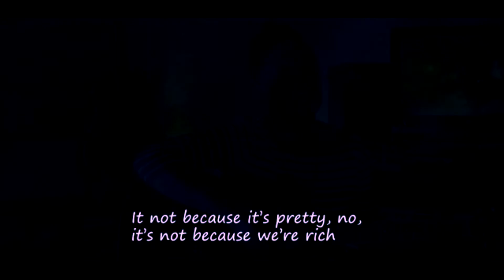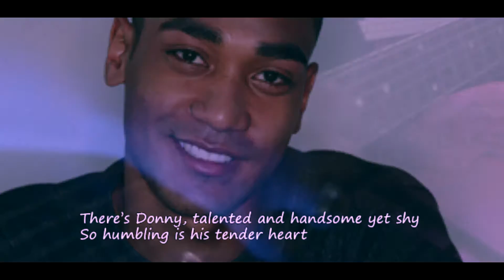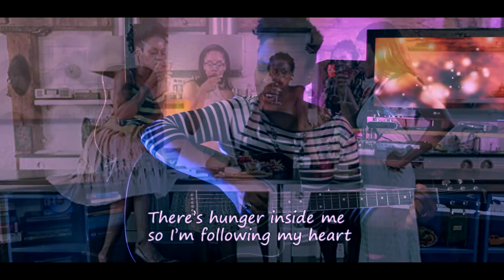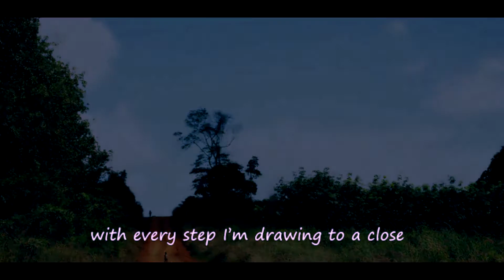Why I Go Home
A sincere expression of my feelings for the Christmas holiday.